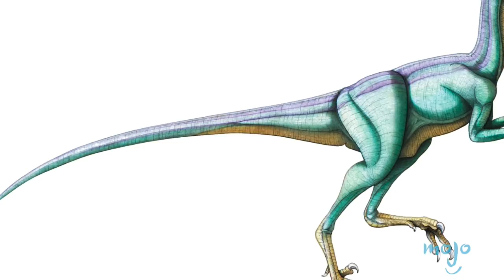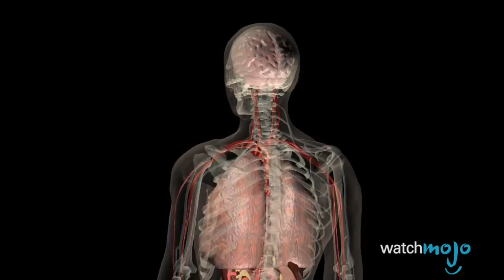Et SI un ASTÉROÏDE n'avait pas TUÉ les DINOSAURES ?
Aujourd'hui, nous explorons un des plus grands mystères de l'univers ! Que se serait-il passé si un astéroïde ne s'était pas écrasé sur la Terre il y a plusieurs millions d'années ? L'extinction de masse qui a suivi, notamment des dinosaures, n'aurait pas eu lieu et notre planète serait sans doute bien différente aujourd'hui... Joignez-vous à nous pour réfléchir à cette question !